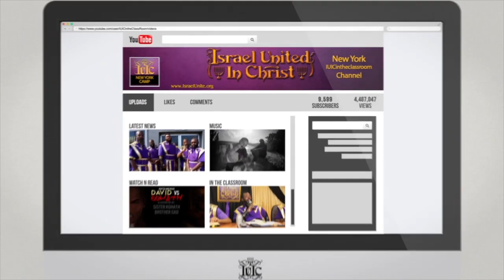IUIC | 15 Minutes with the Captains | DISSECTING CHRISTIANITY PT 6 ROMANS 8